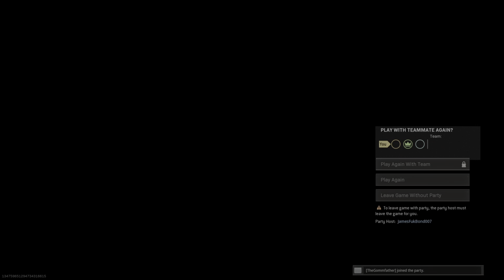TRIO WIN - Container Storage, SE Barracks, Arklov Peak Military Base, Verdansk '84 (pkharris POV)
Tuesday 29th June 2021
- TheGommfather
- pkharris86
- Lock-Stocks-